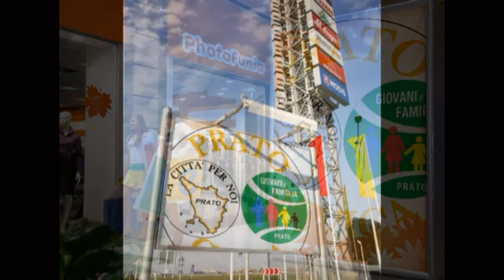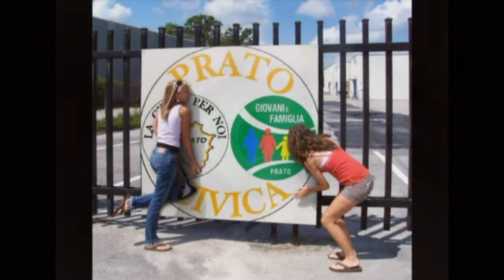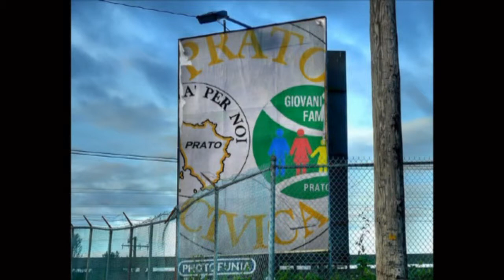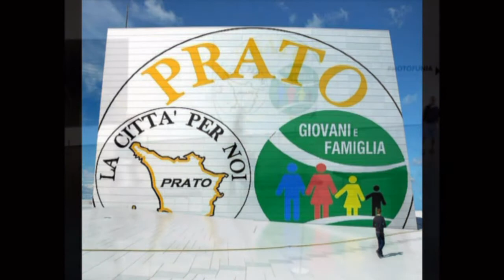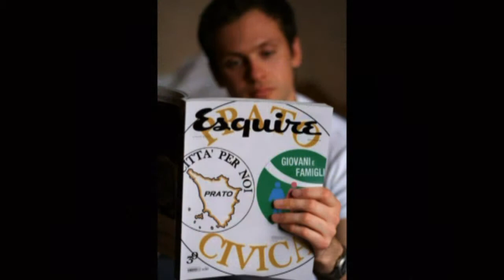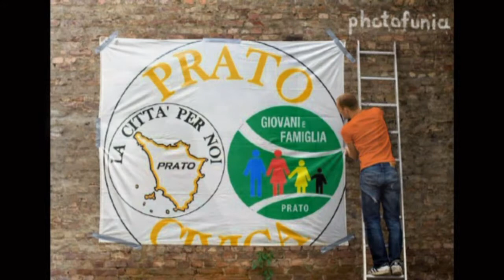Slideshow Prato Civica - La città per noi - Giovani e Famiglia